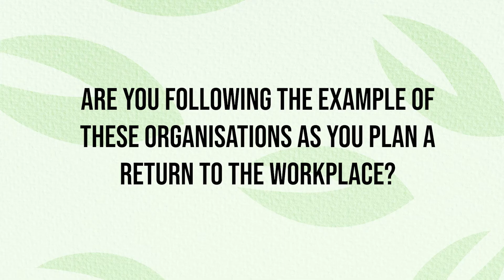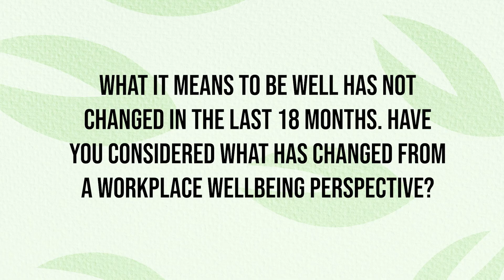The return to the workplace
The face to face meeting every single day can be difficult in the beggining after months of remote work.

Listen to the employees about how will be the return to the workplace can be the key for this problem.